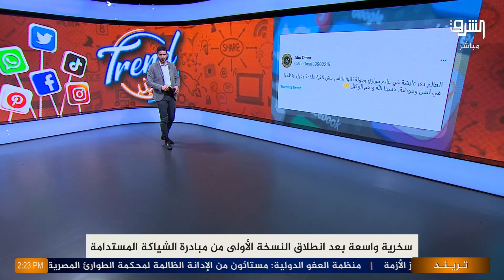سخرية واسعة بعد انطلاق النسخة الأولى من مبادرة الشياكة المستدامة